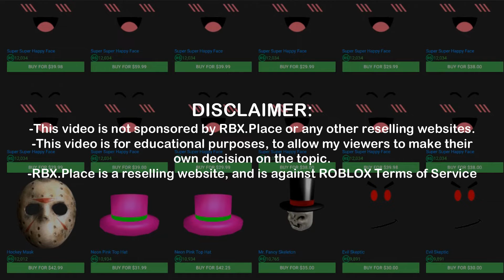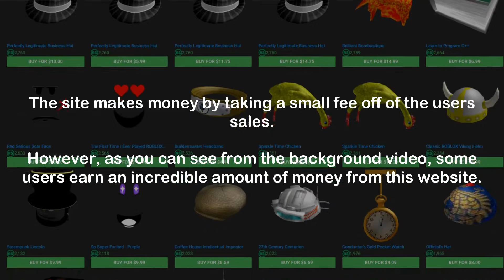Is RBX.place a scam?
The video above discusses the chance of you getting banned for purchasing/using RBX.Place and other concerns like that.

In todays video we check what RBX.Place is, and whether it's a scam or not.